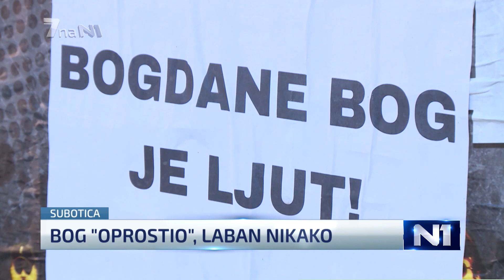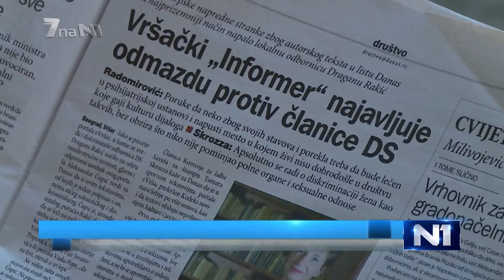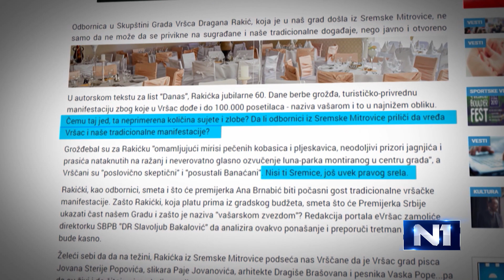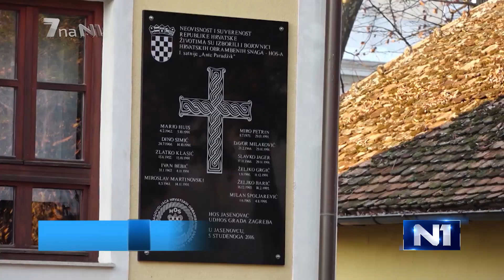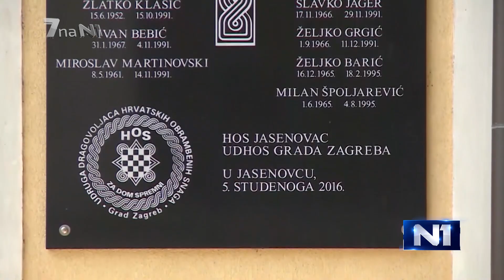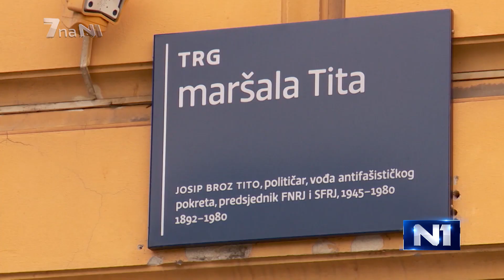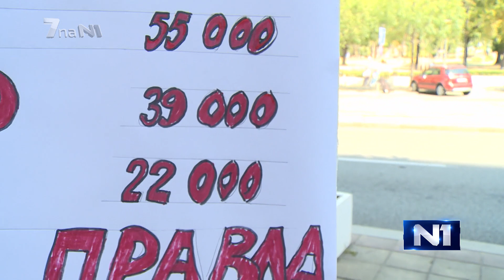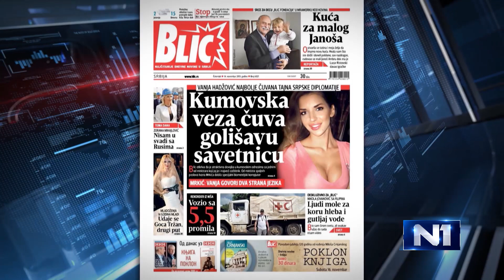7 na N1 (3.9.2017)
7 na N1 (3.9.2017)